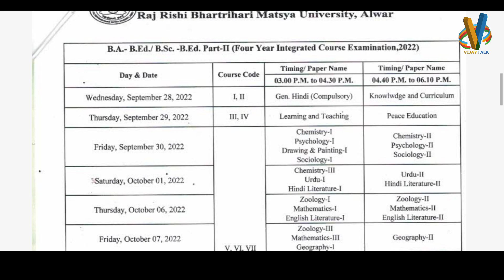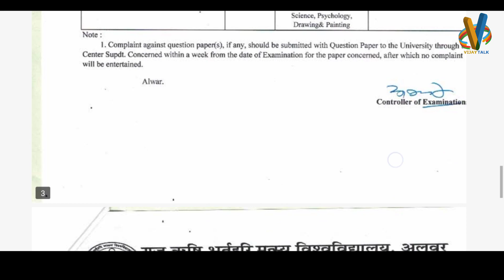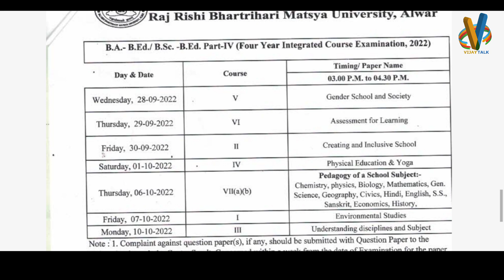RRBMU BA/B.Sc B.Ed टाइम टेबल हुआ जारी | Matsya University B.Ed Exam Time Table 2022 | BEd time table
RRBMU b.ed time table
RRBMU b.ed time table download
b.ed time table download kaise kare
B.Ed time table download kre

RRBMU Exam kab se start hoga
RRBMU B.Ed Exam 2022
RRBMU exam 2022 kab se start hoge
B.Ed Exam Pattern PDUSU
RRBMU
RRBMU 2022 Exam kab se lgega
B.Ed Exam start
B.Ed Exam start kab tak hoge
B.Ed Exam Pattern 2022
BA Exam Pattern 2022
B.Ed Exam
RRBMU Bed Exam Pattern
RRBMU B.Ed exam pattern 2022
Vijay Talk
Vijay Pingoliya
Vijay Pingoliya Vlog